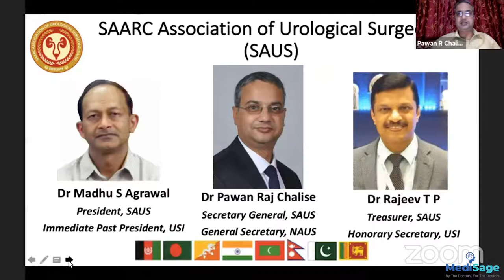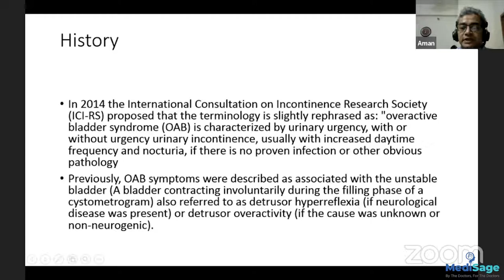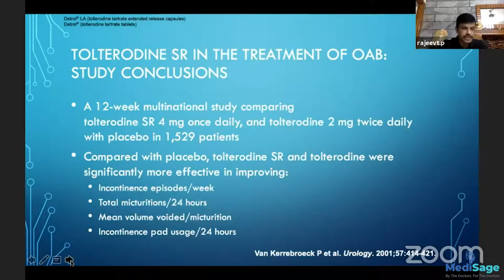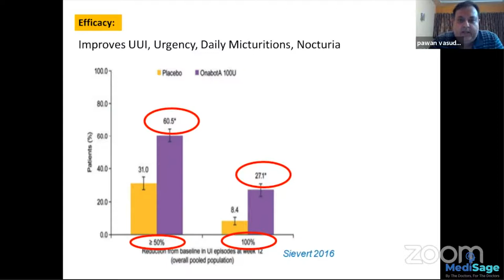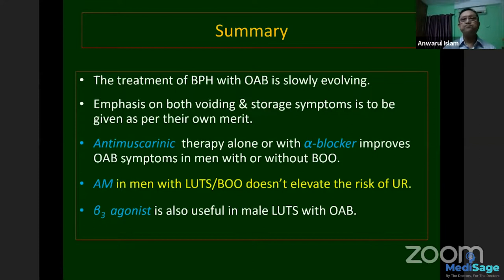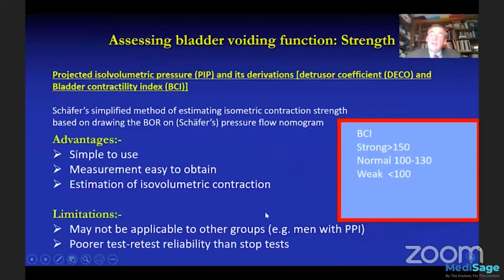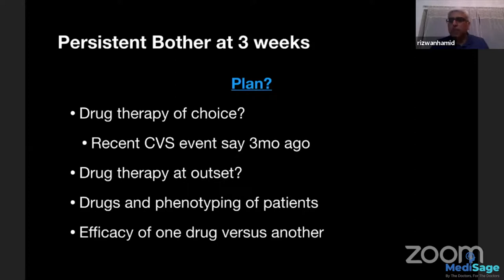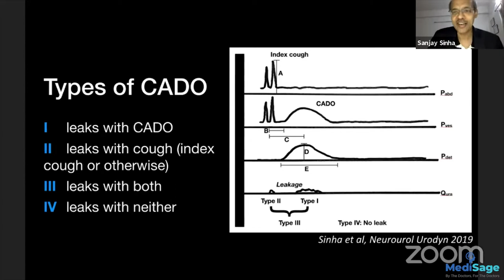SAARC Webinar 27 August 2020 - An update on Overactive Bladder